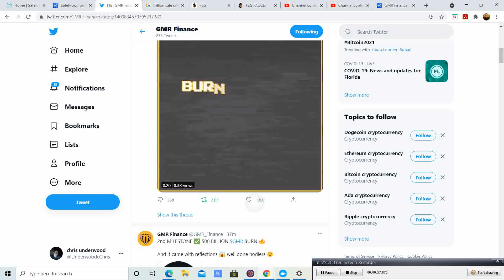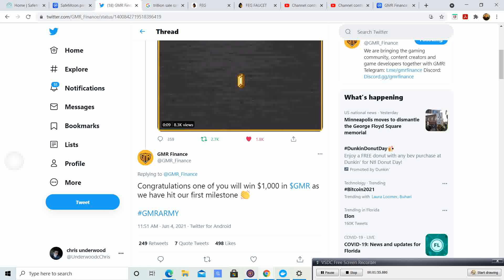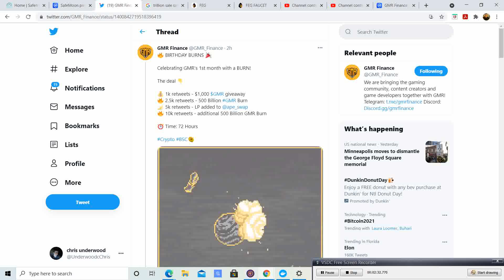Gamer Finance GMR !!! Lets Get these retweets so we can reap the rewards. 10k Goal! 72 hrs to do it!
Go Gamer Finance GMR!